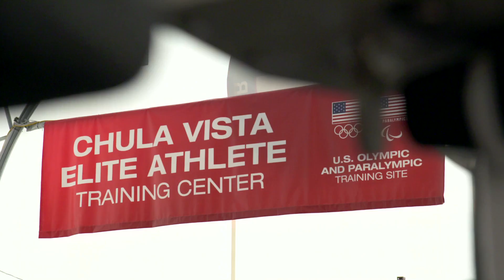Training for Shot Put with Olympic Champion Ryan Crouser | Gillette World Sport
World Sport joins Shot Put Olympic Champion Ryan Crouser in the gym, as he talks us through the gruelling regime he uses to prepare for competition.